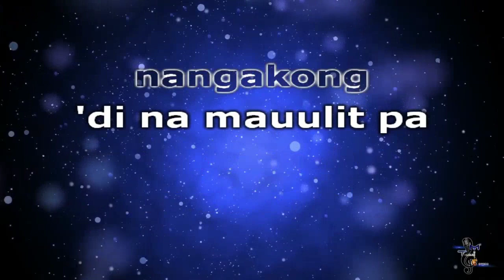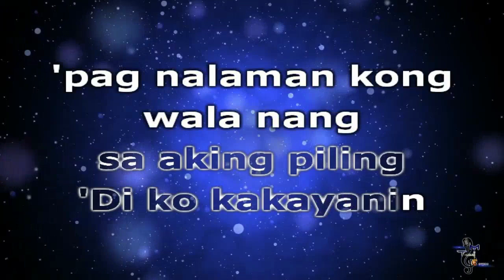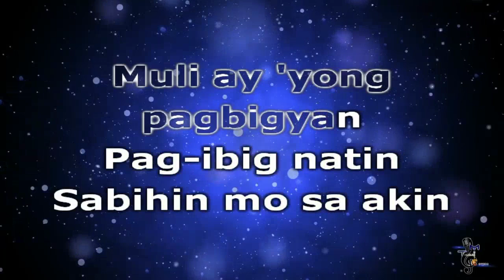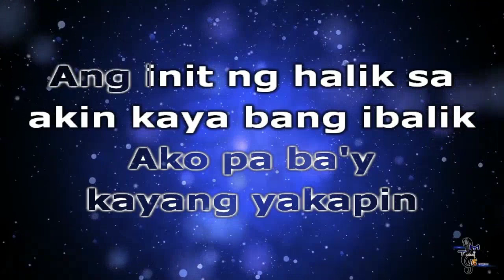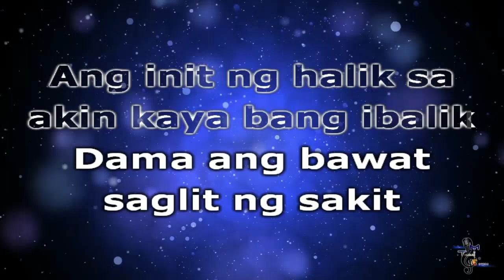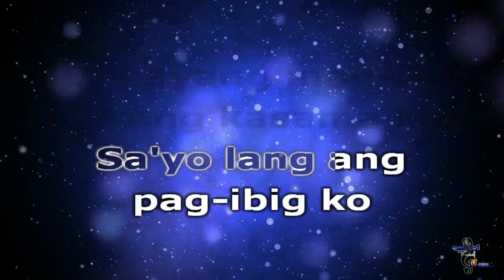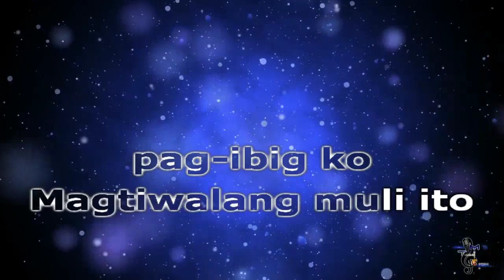Morissette Amon Pagbigyang Muli KARAOKE No Backing Vocals Erik Santos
Morissette Amon   Pagbigyang Muli KARAOKE No Backing Vocals    Erik Santos edited by Sesabeth
10 February 2023